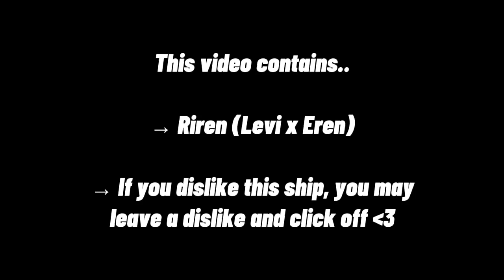“Make-up removing duty” [] Riren/Ereri [] Random gacha skit 👺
· 𝐂𝐨𝐧𝐭𝐞𝐱𝐭❗

Since Eren is a baby, he needs his hubby to help him remove his make-up.

Eren just finished shooting some stuff with the others, and y'know, the make-up is THICC. like, T H I C C.

· 𝐂𝐡𝐚𝐫𝐚𝐜𝐭𝐞𝐫𝐬 𝐮𝐬𝐞𝐝❗

→ Levi Ackerman

→ Eren Jaeger

→ Alex. B. M.

· 𝐁𝐚𝐜𝐤𝐠𝐫𝐨𝐮𝐧𝐝 𝐂𝐡𝐚𝐫𝐚𝐜𝐭𝐞𝐫𝐬❗

· 𝐅𝐚𝐧𝐝𝐨𝐦❗

→ Riren (Levi x Eren)

· 𝐀𝐩𝐩𝐬 𝐮𝐬𝐞𝐝❗

→ KineMaster

→ CapCut

→ Ibispaint X

→ Gacha club

· 𝐒𝐜𝐫𝐞𝐞𝐧𝐬𝐡𝐨𝐭𝐬 𝐭𝐚𝐤𝐞𝐧❗

→ 99 total

· 𝐓𝐢𝐦𝐞 𝐭𝐚𝐤𝐞𝐧❗

→ Only a couple of hours lol

· 𝐈𝐛 / 𝐈𝐧𝐬𝐩𝐢𝐫𝐞𝐝 𝐛𝐲❗

→ Surprisingly no one

· 𝐀𝐮𝐝𝐢𝐨 𝐜𝐫𝐞𝐝𝐢𝐭❗

· 𝐄𝐱𝐭𝐫𝐚 𝐧𝐨𝐭𝐞❗

I made this video at 3 AM, and I forgot to wear a mask to bed and now I can't sleep 👺

ALSO I'M OBSESSING OVER THE NEWEST DEMON SLAYER EPISODE. LIKE PLS. ZENITSU HOW? JUST HOW CAN HE BE SO SERIOUS WHILE HE'S LOOKING LIKE THAT?? 😭❣️

𝑻𝒉𝒂𝒏𝒌 𝒚𝒐𝒖 𝒈𝒖𝒚𝒔 𝒇𝒐𝒓 𝒘𝒂𝒕𝒄𝒉𝒊𝒏𝒈, 𝑰 𝒂𝒑𝒑𝒓𝒆𝒄𝒊𝒂𝒕𝒆 𝒊𝒕!

𝑨𝒔 𝒖𝒔𝒖𝒂𝒍, 𝒅𝒐𝒏'𝒕 𝒇𝒐𝒓𝒈𝒆𝒕 𝒕𝒐 𝒆𝒂𝒕 𝒂𝒏𝒅 𝒔𝒕𝒂𝒚 𝒉𝒚𝒅𝒓𝒂𝒕𝒆𝒅 𝒅𝒆𝒂𝒓 𝒗𝒊𝒆𝒘𝒆𝒓𝒔~

𝑯𝒂𝒗𝒆 𝒂 𝒏𝒊𝒄𝒆 𝒅𝒂𝒚, 𝒂𝒏𝒅 𝒔𝒕𝒂𝒚 𝒔𝒂𝒇𝒆! 𝑱𝒂𝒂 𝒏𝒆! 🧡💚